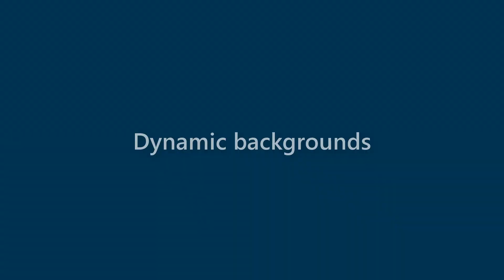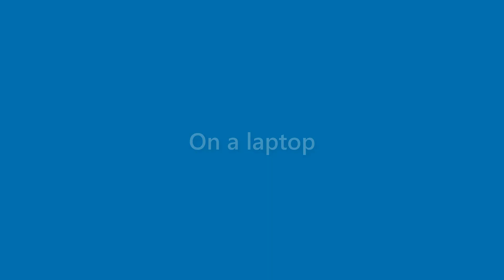Florence Burton - appearance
Name Look - Florence Burton - appearance. In this video we present "Florence Burton" name look and feel in various scenarios.
This video will cover:
How does "Florence Burton" look as a personal letterhead?
How does "Florence Burton" look on a business card?
How does "Florence Burton" look on a computer/laptop screen?
How does "Florence Burton" look with different background colors?
How does "Florence Burton" look with various fonts?